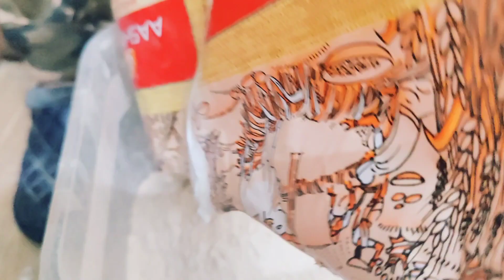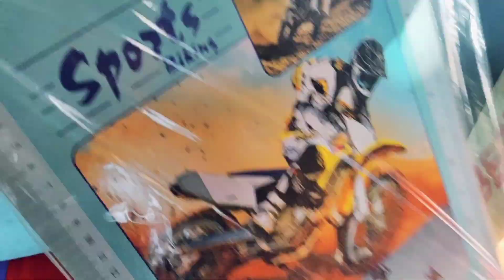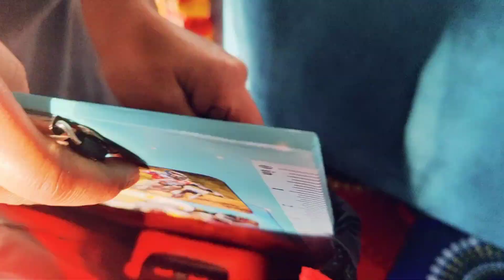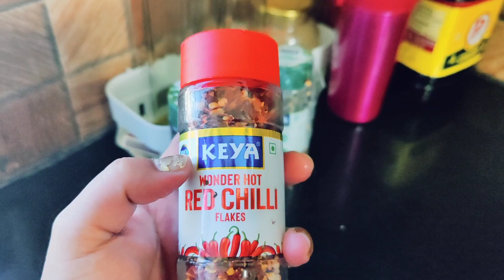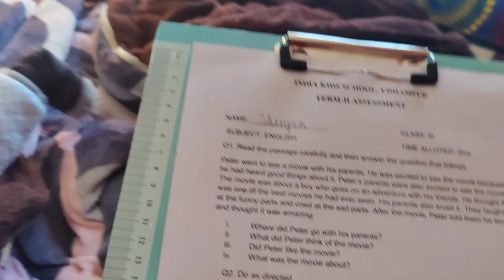vlogging ka time nahi milta